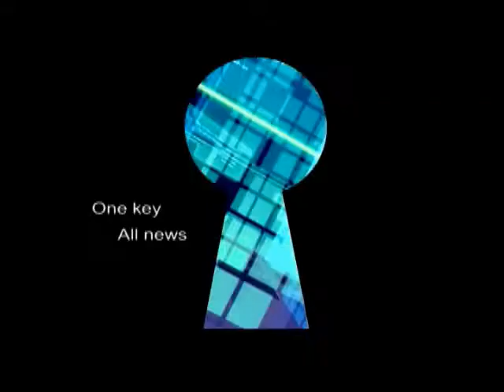立委候選人林岱樺大寮競選總部成立-3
高雄市第4選區立委候選人林岱樺大寮聯合競選總部暨副議長蔡昌達小英之友會，17日舉行成立大會，會場萬頭鑽動，聲勢浩大，市長陳菊透露，目前民調小英主席和林岱樺分別領先對手百分之15至20。蔡英文認為這裡是「台灣尚青」的地方，至少維持立委補選時的7比3氣勢，2012年一定贏。 　成立大會27日下午2時成立，支持者將會場擠得水洩不通，顯示林岱樺的超人氣，民進黨主席蔡英文、前行政院長蘇貞昌、立委余天、前內政部長余政憲、市長陳菊、副市長陳啟昱、副議長蔡昌達、市議員韓賜村、李喬如、張勝富、陳慧文、張漢忠、錢聖武、立委候選人許智傑等人都到場助勢。立委余天在現場還唱了1首「咱攏坐同一條船」，引起現場支持群眾很熱烈共鳴。